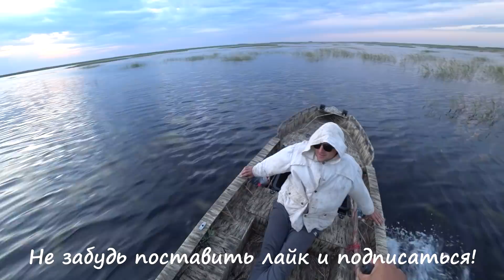Охренели когда его поймали - вот оно рыбацкое счастье! Рыбалка на сазана 2021 Рыбалка на паук 2021